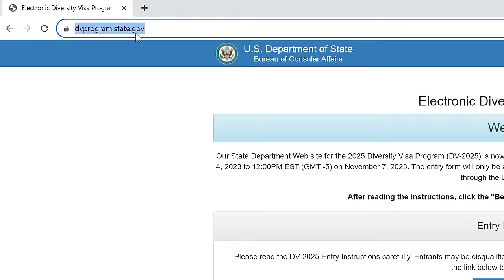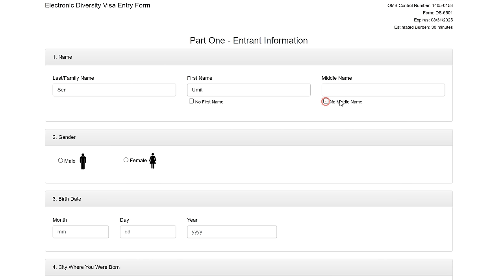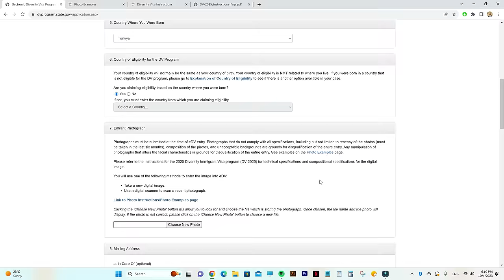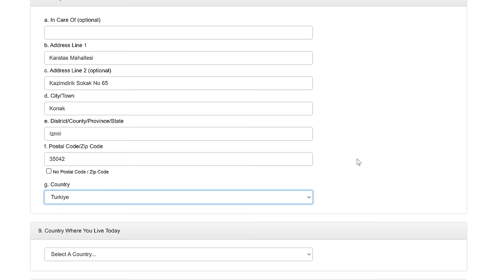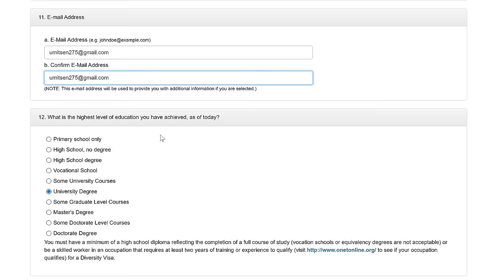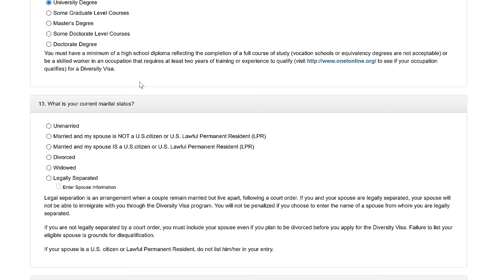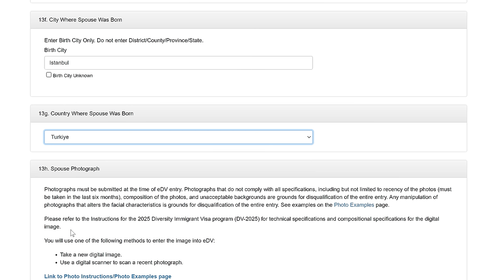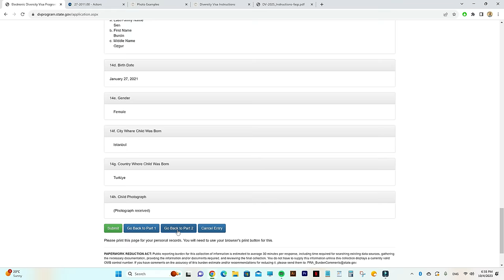DV-2025 Ücretsiz Green Card Başvurusu Nasıl Yapılır?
DV-2025 Green Card başvuruları başladı. Ücretsiz ve pasaportsuz bir şekilde resmi siteden nasıl başvuru yapılır? Tüm adımları ile ekran paylaşarak bu videomuzda doğru başvuru nasıl yapılır göstermeye çalıştık.